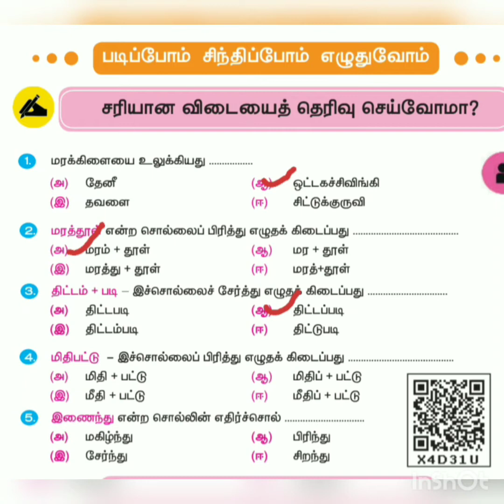3rd std||Tamil ||3rd term||Question&Answer ||தூக்கணாங்குருவியும் ஒட்டகச்சிவிங்கியும்